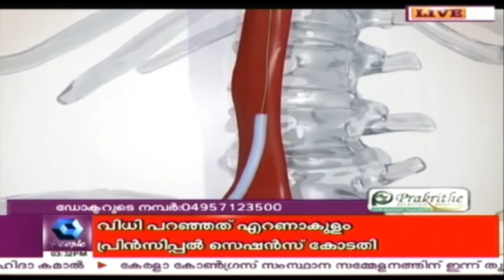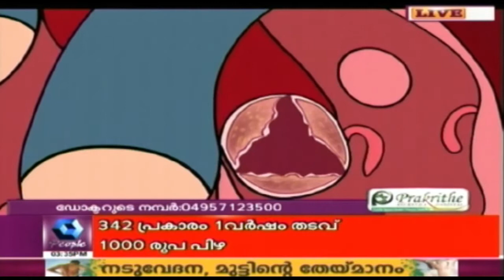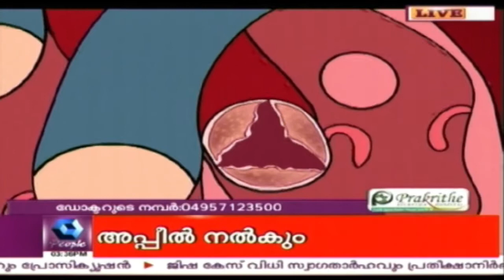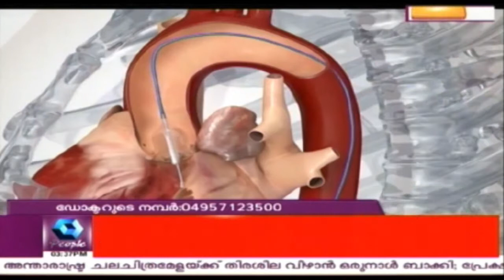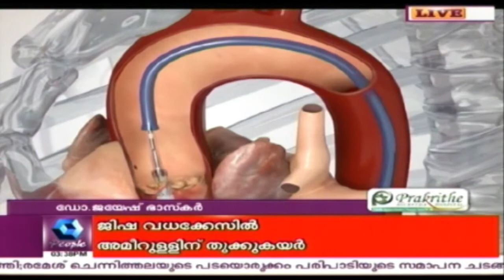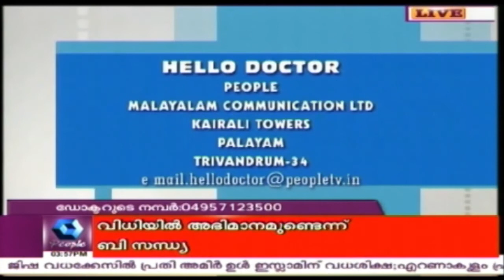Hello Doctor - Dr. Jayesh Bhaskar Talks On TAVR | 14th December 2017 | Full Episode